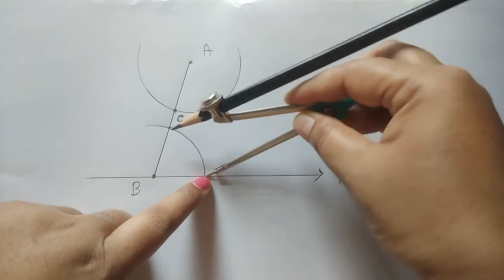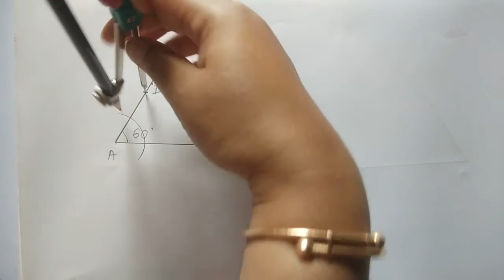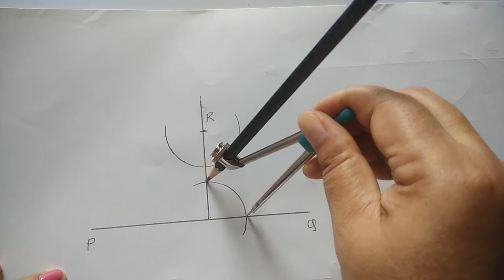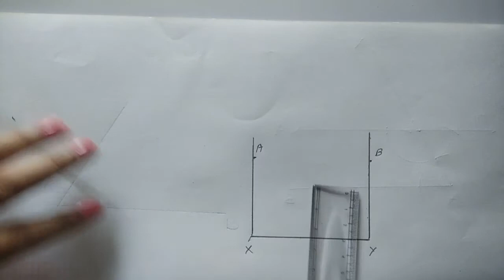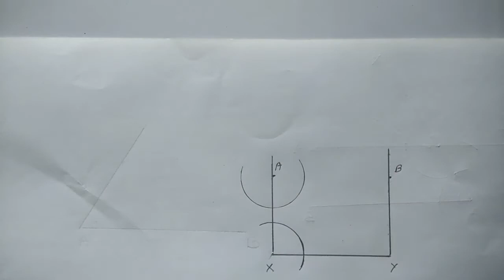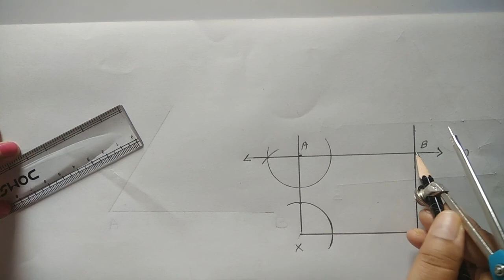Class 7 Maths Exercise 10.1 Q1 Q2 Q3 Q4 ব্যৱহাৰিক জ্যামিতি Chapter 10 সমান্তৰাল ৰেখা কি দৰে অঁকা হয়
Class 7 Mathematics Chapter 10 Exercise 10.1 Question1 Question2 Question3 Question4 Solution in Assamese With practical